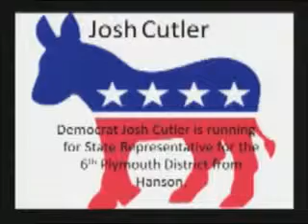Josh Cutler interview with Mock Trial students October 24th 2012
Whitman-Hanson mock trial students interview candidate Josh Cutler on October 24th, 2012. He discusses his desire to increase funding his local schools.